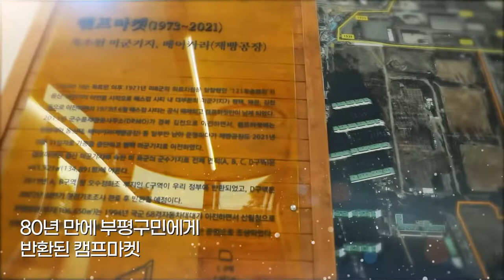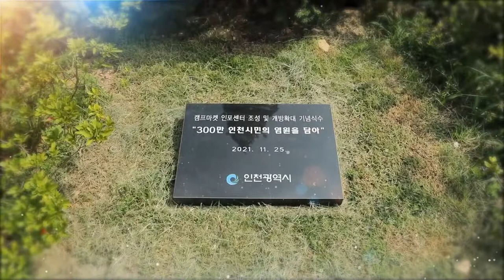부평구청 부평것들 10화